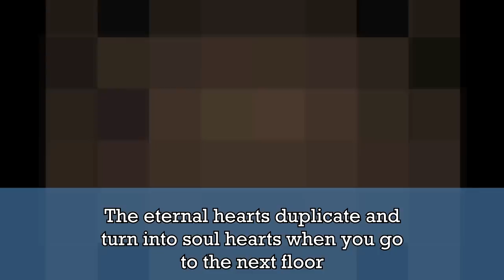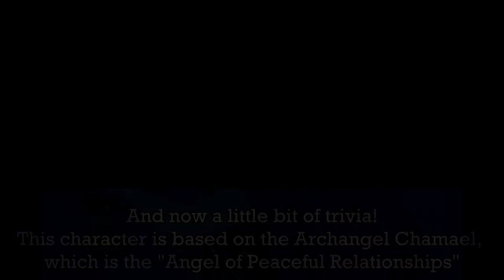Free to follow your heart! - Chamuel + New items Showcase | Tboi Repentance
In this video i will show you this new mod that adds a new character named Chamuel and a lot of new items!

00:00 Intro
0:17 Chamuel + How it works
6:47 Testing some items with Chamuel
8:48 Tainted Chamuel
11:26 Chamuel Origins
11:49 Introducing Items
11:58 Broken Glass
12:15 Bloody Sacrifice
13:02 Pink Heart
13:22 Pink Ray
14:09 Fleur De Lis
14:46 Empathy
16:03 Heart Transplant
16:37 Love Letter
17:08 Tree Of Paradise
17:40 Cupid
17:57 Chamuel's Presence
20:25 Mausoleum Key
20:45 Introducing Trinkets + Soulmate
21:22 Morningstar
21:48 Tinted Glass
22:20 Rainbow Badge
23:01 Heartshaped Penny
23:15 Introducing consumables + Soul of Chamuel
23:26 Eternal Card
23:59 Ending